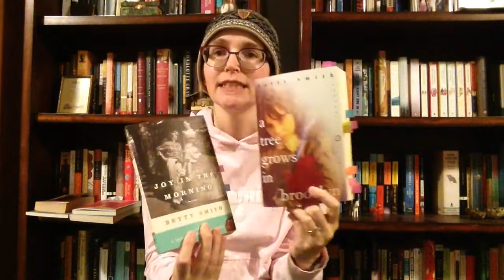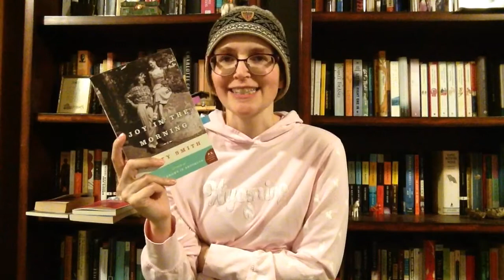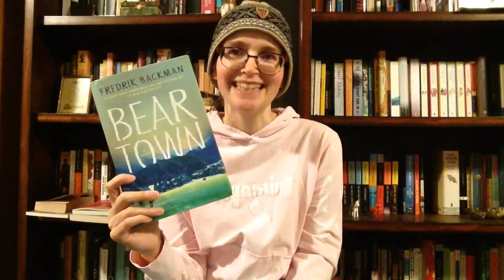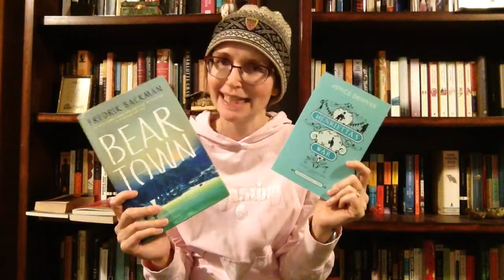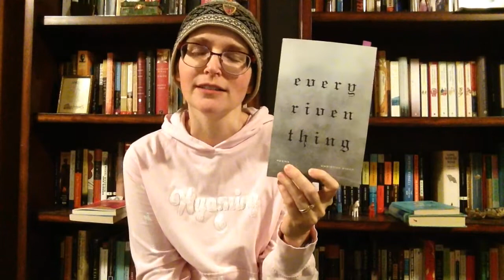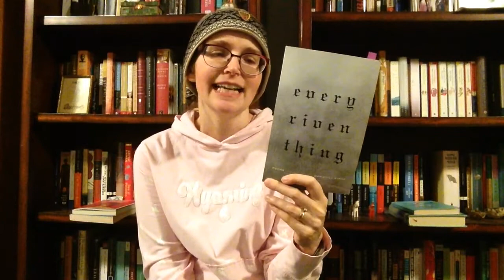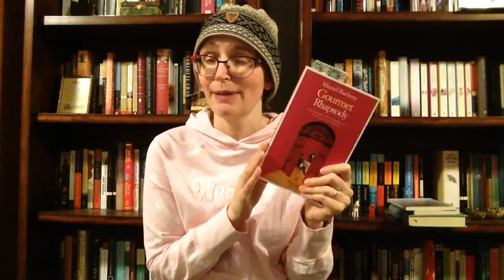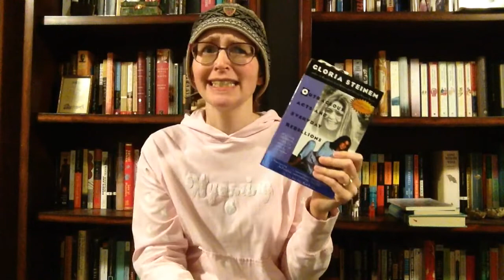Jan/Feb Wrap-up and marchingmammoths TBR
Books discussed in this video:
In the Lake of the Woods by Tim O'Brien
Joy in the Morning by Betty Smith
Beartown by Fredrik Backman (Would you like my copy?
Henrietta's War by Joyce Dennys (Would like my copy? Say so in the comments section!)
Every Riven Thing by Christian Wiman
Antony and Cleopatra by William Shakespeare

And I should be able to finish Gourmet Rhapsody by Muriel Barbery by the end of February!

For March of the Mammoths, I'll be reading David Copperfield by Charles Dickens.

I'm still reading Where I'm Calling From by Raymond Carver and
Outrageous Acts and Everyday Rebellions by Gloria Steinem.